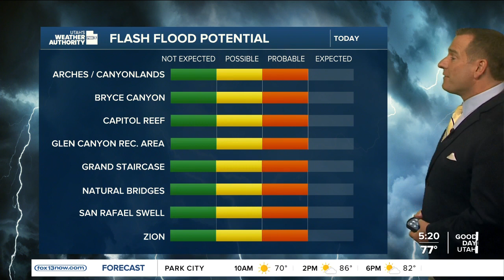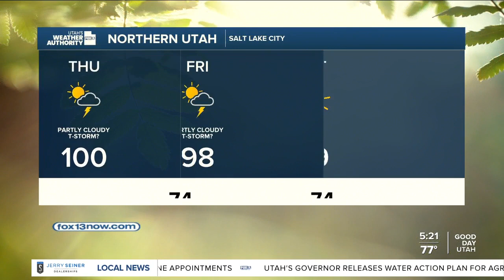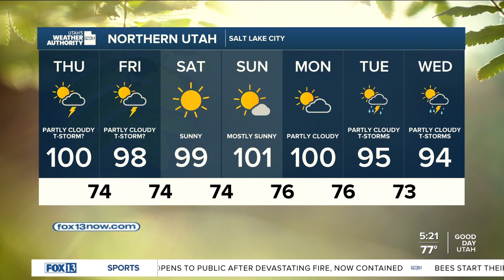Utah's Weather Authority | Stormy down south - July 28